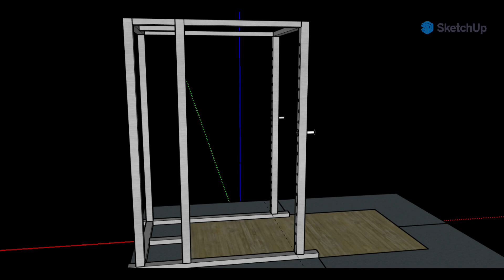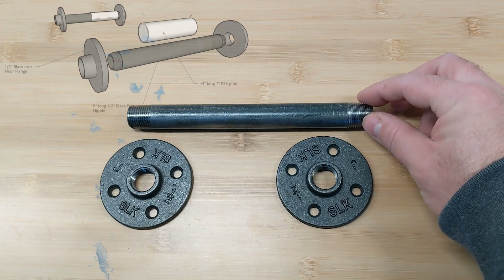DIY Racking Pin (J-Cup, J-Hook) - with horizontal roll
My wife and I work out together but our pin heights are different, and we're too lazy to keep changing them.  New J-Hooks/J-Cups are on order but they don't arrive for 3 months! This is my interim solution, a simple DIY Racking Pin.

The design must support 350 lbs (it supports more)
Allow for pin height change
Allow for bar repositioning

As my rack is 3x3 with 1in pin holes, this design is using:
- 8" long 1/2 in black iron pipe
- black iron floor flanges
- 1" white PEX, ABS, PCV, Nylon pipe

All parts came from Home Depot Canada (online).

We've now used this for a few work outs and we're really happy!  A few minor modifications to be added, such as a felt or rubber backing to the floor flanges to protect the uprights and bar.  I'm using duct-tape for now!